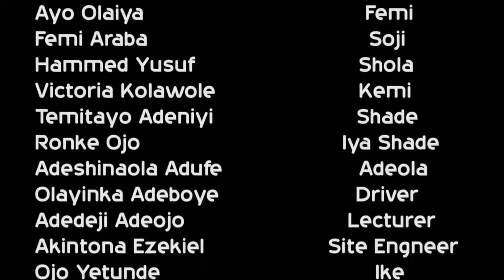Princess of Dubai | LATEST YORUBA MOVIE RELEASE THIS WEEK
The story of a young poor lady that her parent believes that if given a good education, she will make them proud.
Educative and entertainment movie.